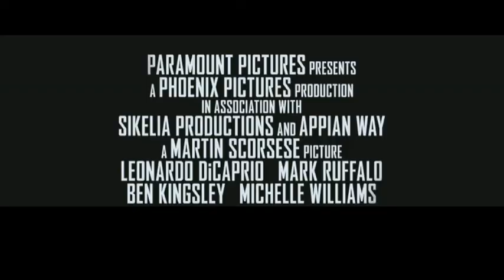Hot Rod as an Emotional Drama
The inspiring true story of a stuntman who risks it all to be the best. Proving that nothing will stand in his way on his journey to the top.

SoundFX: FCPX sound library

All rights are the sole property of Universal Pictures.